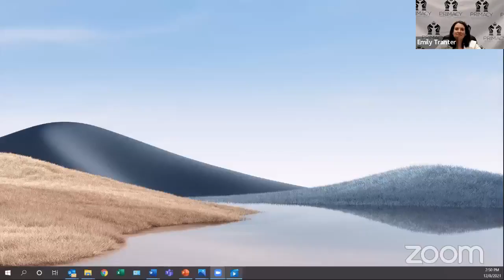December 2021 Policy Outlook Series - Federal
Hear from Minnesota and North Dakota congressional delegations as they discuss what is taking place in Washington, D.C. relating to the region’s top issues: energy, infrastructure and agriculture.

Panelists:
Senator Amy Klobuchar and Senator John Hoeven – Infrastructure
Senator Tina Smith and Senator Kevin Cramer - Energy
Representative Michelle Fischbach and Representative Kelly Armstrong - Agriculture